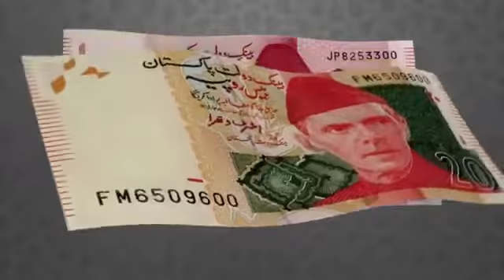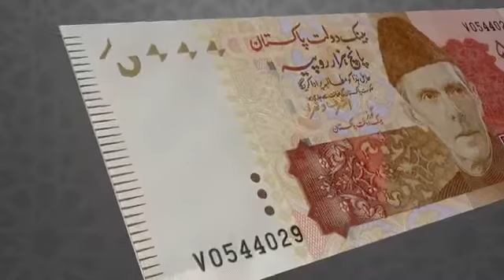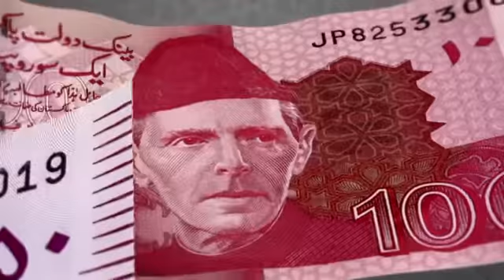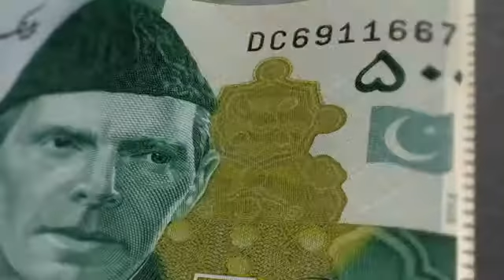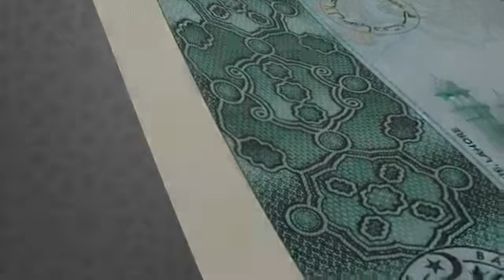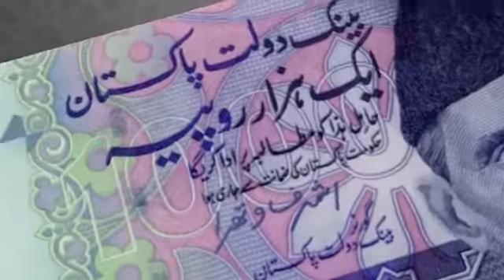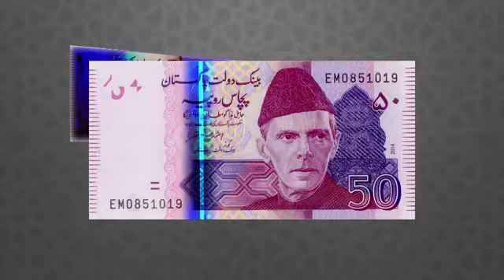Important info about currency note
Complete information about pak currency note

Must watch